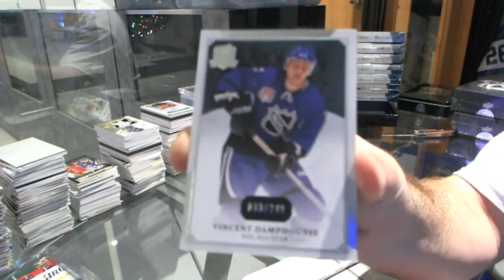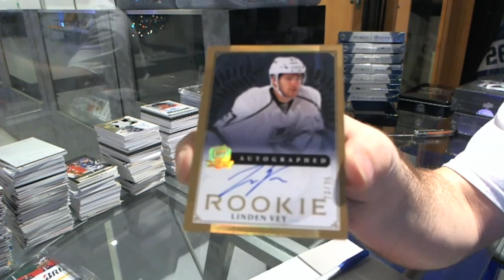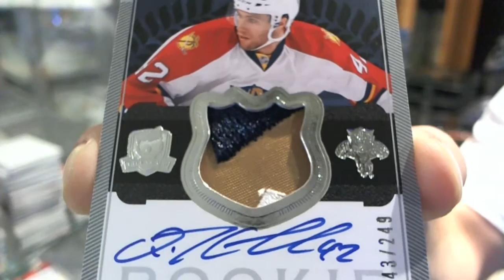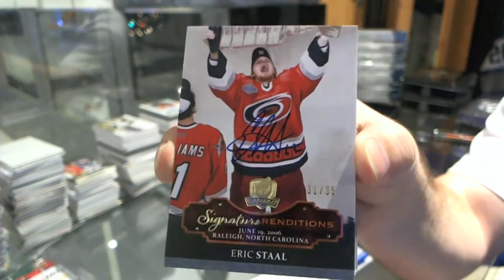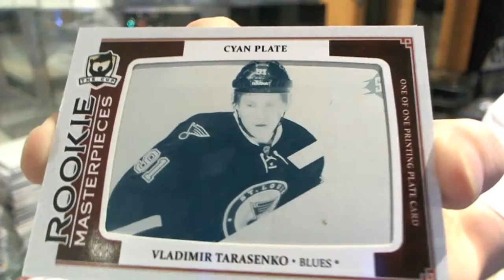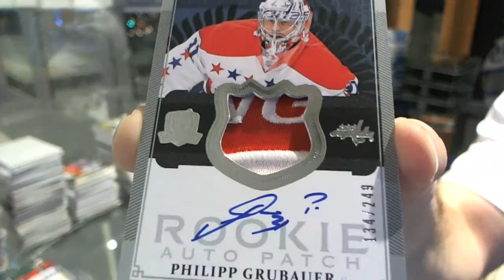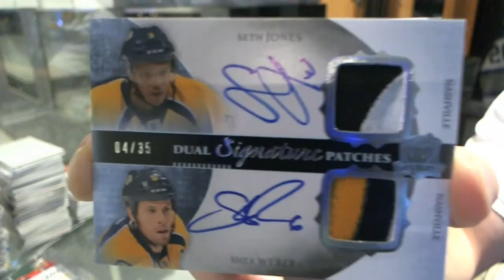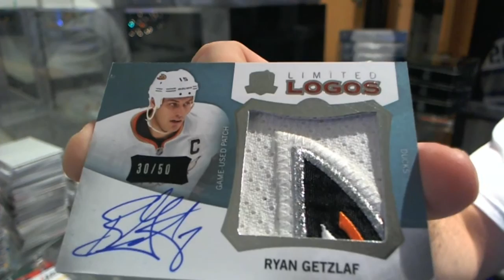Mike's 13-14's UD The CUP Hockey 2 Box Break